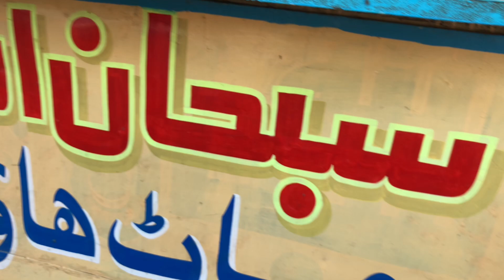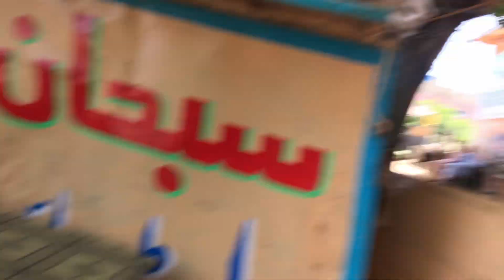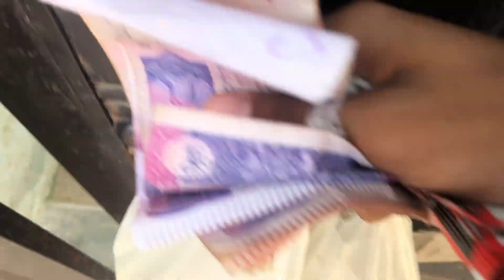Cake Cut Kiyun kiya 🤔🎂 || Gher Mein Cake Banaya 😍 || Muzamil Chemo Vlogs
Assalam Walaikum Hi Everyone’s This Me MC To, Comments & Shares Karein Thanks All Off U Guys❤️🥰

Your Quires:-
Muzamil Chemo Cake Cut Kiyun Kiya Gher Mein cake Vlog
Pakistan VS India Match Asia Cup Muzamil Chemo Vlog
India VS Pakistan Asia Cup Match Muzamil Chemo Vlog
Pakistan VS India Live Match Asia Cup Muzamil Chemo